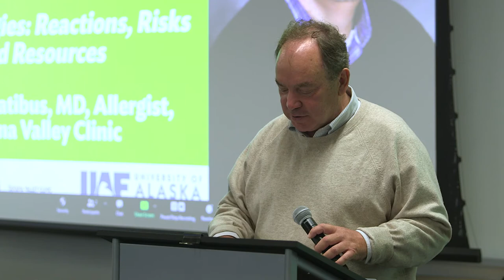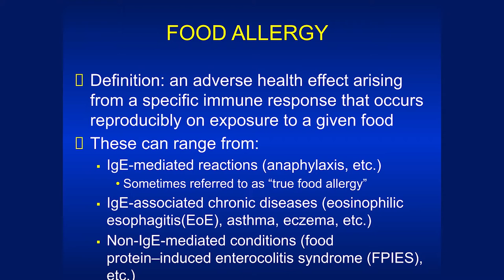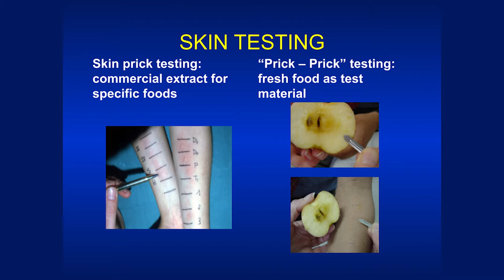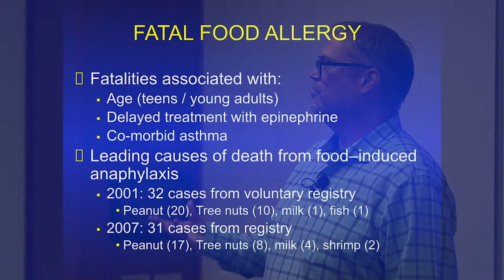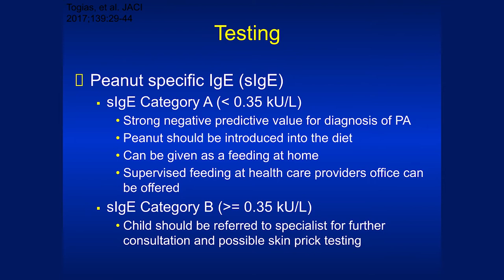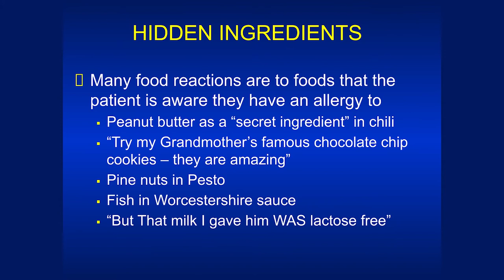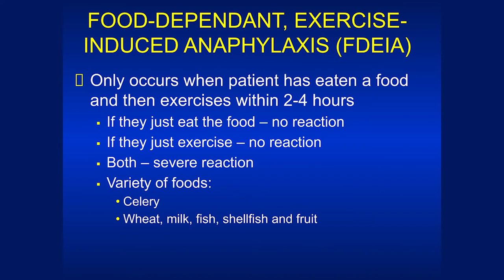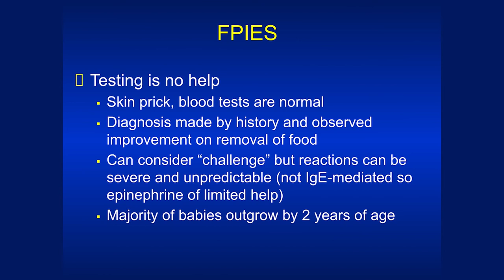Food Allergies: Reactions, Risks and Resources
A Healthy Living lecture by Tony Bonitatibus, MD, Allergist, Tanana Valley Clinic.

A big thank you to Foundation Health Partners for their support of this series!